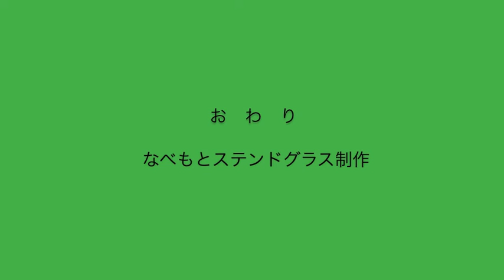内灘町ホワイトクリスマスの権現森海岸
クリスマス にはぴったりの海岸景色。でも誰もいません。